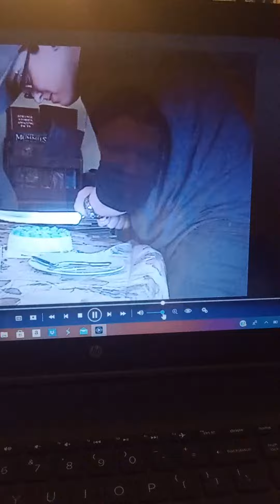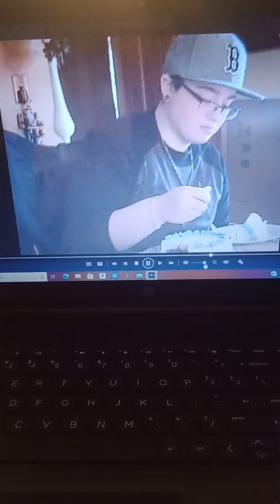cutting the birthday cake (2016)